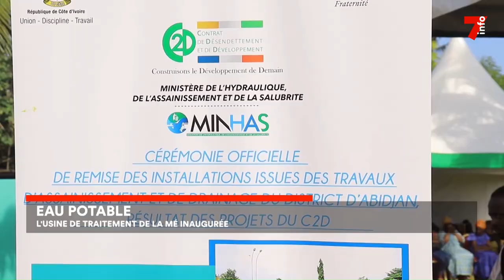Eau potable : inauguration de l'usine de traitement d'eau